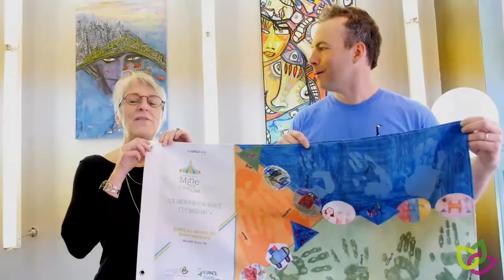Lauréat-e-s Mine et Carrousel 2015-2016: élèves du groupe 903 de l'école Mond'Ami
Le concours Mine et Carrousel vise à faire découvrir, à travers le plaisir, la créativité et les échanges, des moyens de prendre soin de son bien-être intérieur.